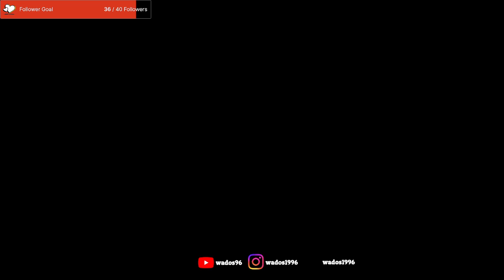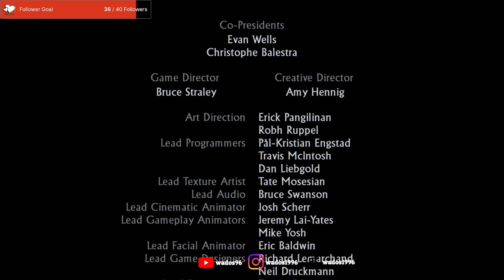Exploring Shambhala - Uncharted 2: Among Thieves Stream 5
This stream Nathan Drake manages to find the Cintamani stone, then things take a turn for the worse.